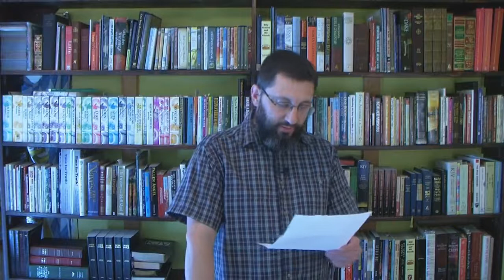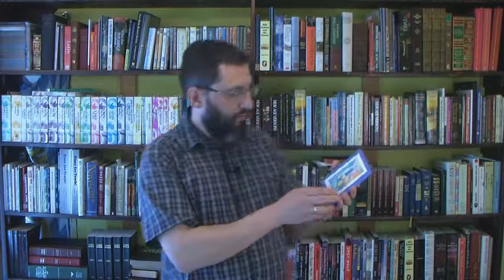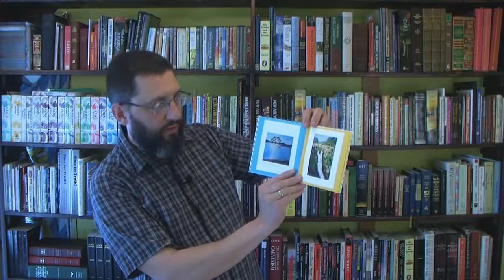Answering Some Letters & A Change On A Former Teaching